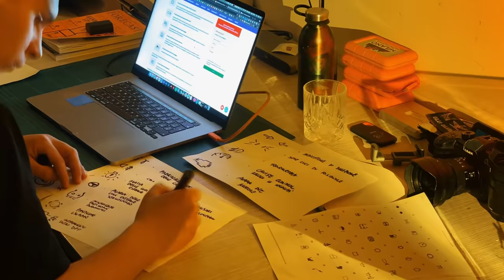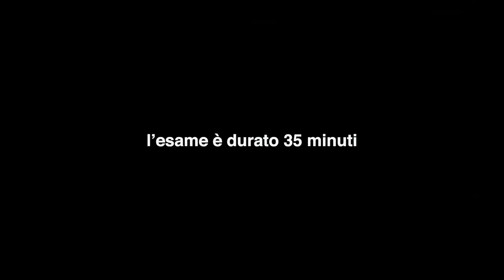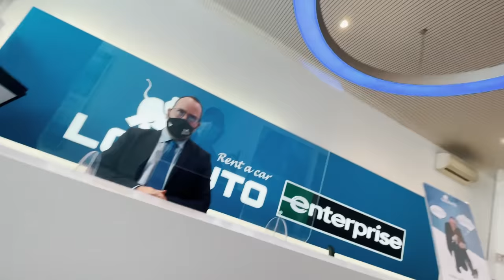Notte prima degli Esami..(patente)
Notte prima degli esami..questa volta per quelli della patente.
Dopo anni di posticipazioni e problemi vari, finalmente il fatidico momento è arrivato.

Link per partecipare al contest di Locauto e vincere un rimborso patente:
Con Locauto Young anche i neopatentati possono noleggiare un'auto, per saperne di più: